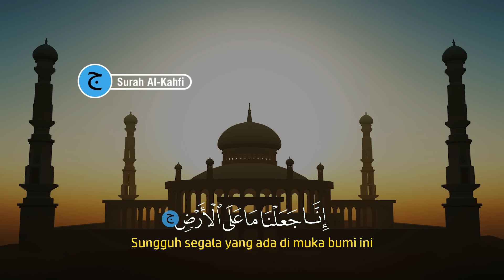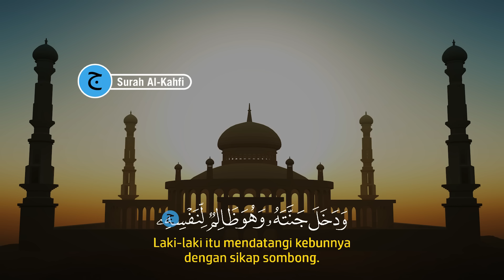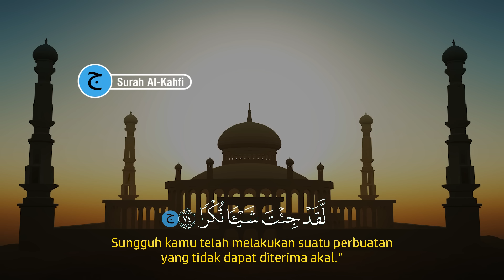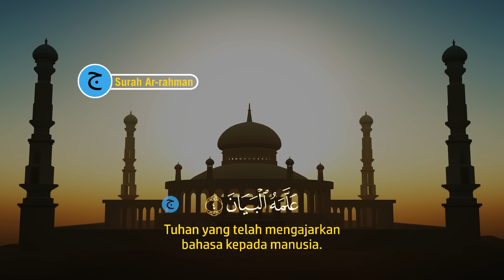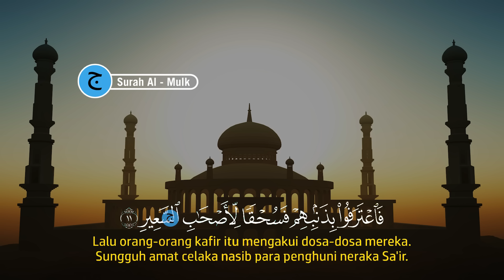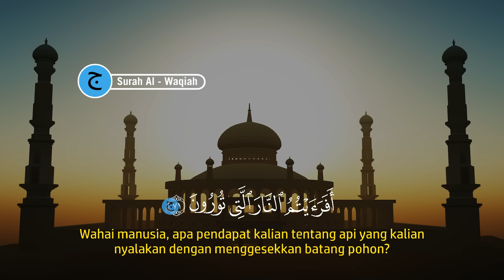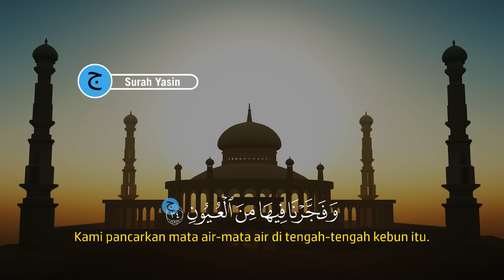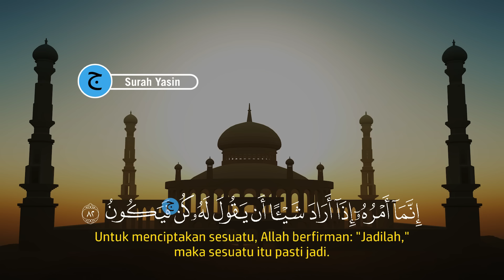Dzikir Pagi Pembuka Rezeki HARI JUMAT Al-Kahfi l Doa Pembuka Rezeki Segala Penjuru | Rosam Winani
Dzikir pagi Pembuka Rezeki hari minggu Surah - Surah Anjuran Dihafal Untuk Urusan Dunia dan Akhirat.

Dzikir pagi Pembuka Rezeki | Dzikir Pagi Almatsurat Sugro hari minggu doa dan Surah - Surah Anjuran Dihafal Untuk Urusan Dunia dan Akhirat

mari dengarkan Dzikir Pagi Pembuka Rezeki HARI JUMAT Al-Kahfi l Doa Pembuka Rezeki Segala Penjuru | Rosam Winani